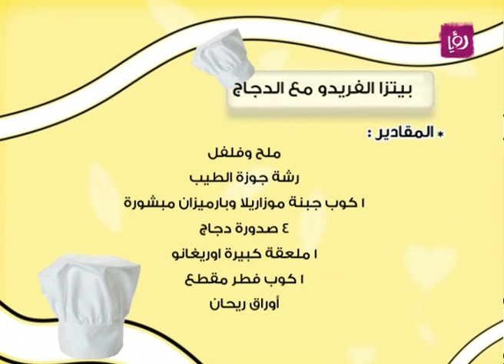ديما حجاوي - بيتزا الفريدو مع الدجاج - رؤيا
ديما حجاوي تحضر خلال برنامج دنيا يا دنيا بيتزا الفريدو مع الدجاج.